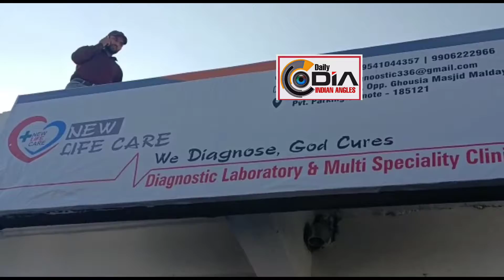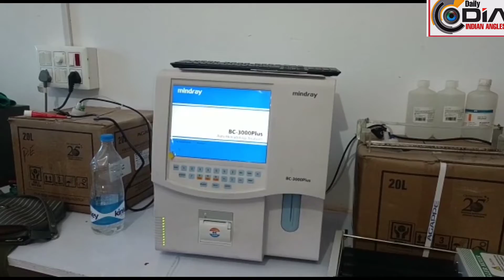Today on a opening ceremony of a New Life Care diagnostic laboratory and Multi speciality clinic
Today on a opening ceremony of a New Life Care diagnostic laboratory and Multi speciality clinic in Surankote opposite Ghosia masjid in maldayal market surankote.where President Mumtaz Ahmed is the chief guest and accompanied by ASP Liaqat chowdhary DSP Headqtr. Nawaz Ahmed Chouhan and DSP jenab Khaliq chowdhary. President MC Mumtaz Ahmed cut the ribbon and open the clinic along with VICE president mc and councillors of the respective wards.in a small interview he said that we were grateful to the owner of that clinic .That for our area the patients suffer alot due to non availability of good doctors .But now our demand is fulfilled by  the said clinic.Today OPD started by a Renowned doctor Iqbal bhat which is a kidney specialist and  Dr.ahsan a physician.lot of patients assembled at clinic and check up by the doctors.patients given thanks to the owner of the clinic who avail the doctors in such clinic.